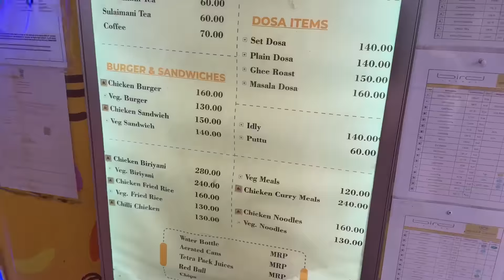Ami കരഞ്ഞു🥺 ഇനി Ami ന്റെ കൂടെ Aju ഇല്ല 😔Aju Dubai ലേക്കോ?❤️